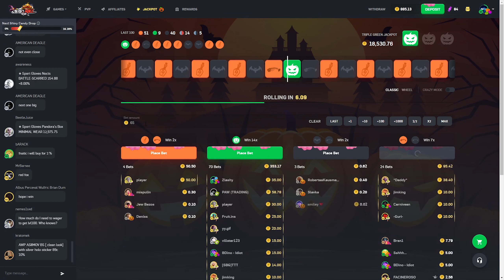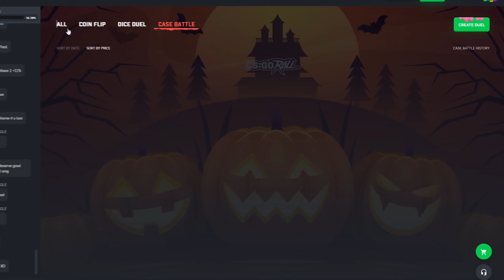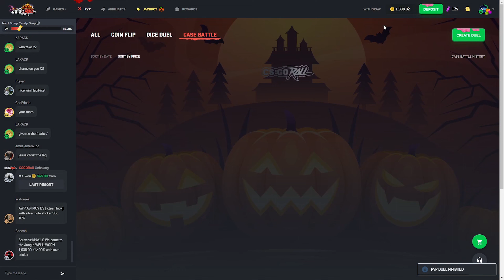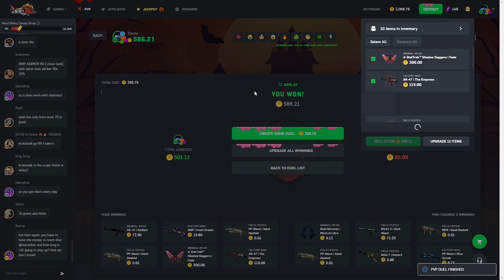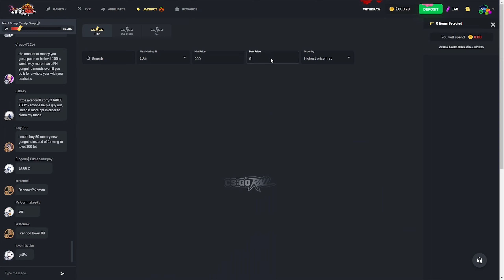I MISSCLICK $300 GREEN BET and IT HITS on ROULLETE??! CSGOROLL INSANE WIN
Get 3 FREE Cases And 5% BONUS With Using Code ZLASHY
THIS VIDEO INCLUDES NONE PAID PROMO

Must be 18+ to gamble,

I MISSCLICK $300 GREEN and IT HITS on ROULLETE!?!?!?! CSGOROLL INSANE WIN